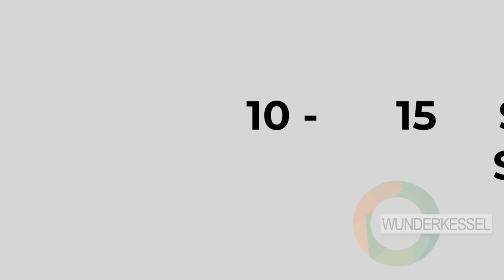Vier Dips aus einem Topf - Thermomix Rezepte aus dem Wunderkessel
Heute gibt es wieder einen echten Grillklassiker, 4-Dips aus einem Topf!
4 super schnell gemachte Saucen, für jedes Grillfest oder Buffet.
Ich mag ja am liebsten die Feuersauce und die grüne Sauce und die Knoblauchsauce. ach, eigentlich sind die alle toll!

Zutaten:
Grundsauce (1200 g)
600 g Joghurt
300 g Saure Sahne
300 g Magerquark
etwas Wasser

Außerdem für die

Knoblauchsauce:
3 Knoblauchzehen
1⁄4 Schlangengurke
300 g Grundsauce
1 TL Senf
etw. Salz
etw. Pfeffer
1 Pr. Zucker
1 Spr. Zitronensaft

1⁄2 Bund Schnittlauch (in Röllchen)

Senf-Curry-Sauce:
300 g Grundsauce
1 EL Curry
2 EL Senf
2 EL Orangensaft
1 TL Zitronensaft
etw. Salz
etw. Pfeffer

Feuer Sauce:
1 Knoblauchzehe
1 Zwiebel (halbiert)
1⁄2 Paprika rot & grün in Stücken
300 g Grundsauce
1 TL Senf
2 EL Curryketchup
2 Msp. Sambal Olek
etw. Salz und Pfeffer
etw. Paprikapulver
evtl. etw. Zucker

Grüne Sauce:
1 Knoblauchzehe
1 Frühlingszwiebel
1 Gewürzgurke (evtl. halbiert)
etw. Petersilie und Dill
etw. Schnittlauch und Kerbel
300 g Grundsauce
1 TL Senf
2 - 3 EL Gurkensud
etwas Salz und Pfeffer
1 Prise Zucker

Alle unsere gekochten Rezepte findet ihr im Forum oder im bekannten "Querbeet" und den Lieblingsrezepten 1-8 des Wunderkessel-Verlags.
In unserem Kanal erwarten euch wöchentlich tolle neue Videos und Rezepte zum Nachkochen. Offen, ehrlich und ganz ohne Foodstylisten direkt aus der Wunderkessel Community.